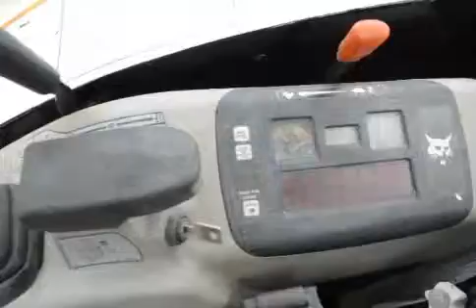2009 BOBCAT 325G For Sale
Title: 2009 BOBCAT 325G For Sale